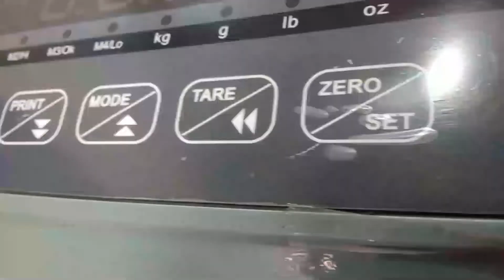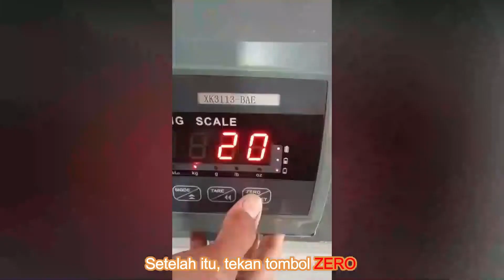Cara Kalibrasi Timbangan Bench Scale BAE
Video Tutorial Kalibrasi timbangan Bench Scale type BAE. Timbangan ini biasa digunakan untuk menimbang karung, dll . Silahkan ditonton sampai habis agar tidak bingung, ketika memilih spek timbangan modern :)

Anda butuh timbangan AKURAT dan BERKUALITAS?
Namun, dengan harga yang TERJANGKAU? Bahkan anda bisa mendapatkan layanan "GARANSI SERVICE SEUMUR HIDUP LOH..."
Silahkan hubungi kami:

Atau anda juga bisa langsung order dari sini:

Shopee      : Pusat Timbangan Official
Tokopedia : Comanche Official